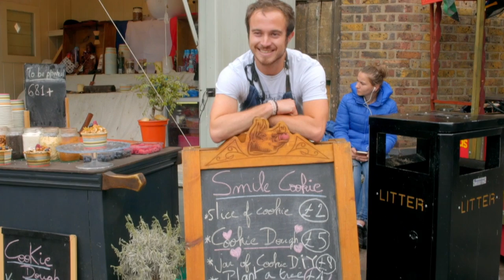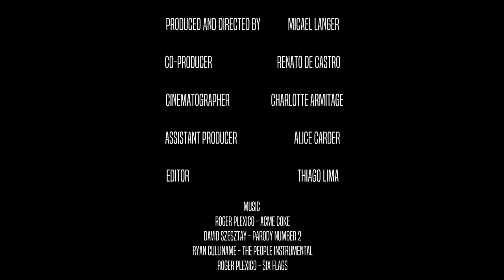Making London Small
Making London Smart… Making London Small…

What do people miss the most when they choose to live or work in a megacity? London has a population of 8.5 million people -- the biggest in all European Union. It is also one of the most ethnically diverse. It has a thriving economy and is one of the richest cultural environments in the world. Despite all of that, many Londoners feel a lack of connection to their own city. Not only do they not feel like they belong to the city, but they don’t feel like the city belongs to them! "Making London Small” shows how a new wave of smart city initiatives are bringing citizens and policy makers together to address the issues that concern the city’s population, restoring citizen engagement to a time where people could meet and discuss those issues face to face.